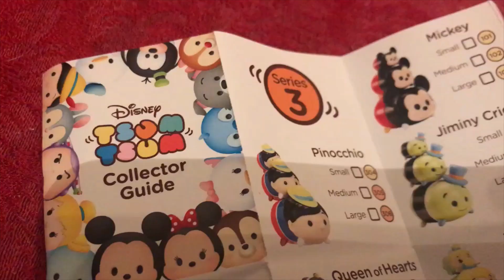Tsum Tsum Surprise Eggs! Can Mickey and Minnie Save the Tsum Tsums?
Tsums Tsums are small stack-able figures that come in different lovable Disney Characters! In today's video, Mickey and Minnie have welcomed a dozen adorable tsums tsums into the club house to keep them safe from a roaming skeleton. The skeleton wants the tsum tsums over for dinner...but not in a good way! Of course the tsum tsums think they are in no danger and venture out of the club house. The skeleton traps them in surprise eggs, pokeballs, haystacks, and even inside toilets! It is up to Mickey, Minnie and their friends Logan and Quentin to save all the Tsum Tsum friends before the skeleton soup is ready! Will they all be saved? Watch to the end to see!! Don't worry everything in this video is kid friendly! Even the skeleton (which Quentin brought home as a prize from school) isn't very scary...just hungry. My boys love pretend play, and the little tsum tsums make playtime extra adorable!! In this video you will see:
 cool talking Minnie and Mickey Flashlights
the mickey mouse clubhouse playset
tsum tsums: Pinocchio, Jiminy Cricket, Sebastian, Alice (from wonder land), Jessi + Bullseye, the Genie X 2, Suzi (the mouse from Cinderella), Olaf, Tinker Bell, and Tigger
Mickey Mouse Fire-Man Rescue set with tsum tsums